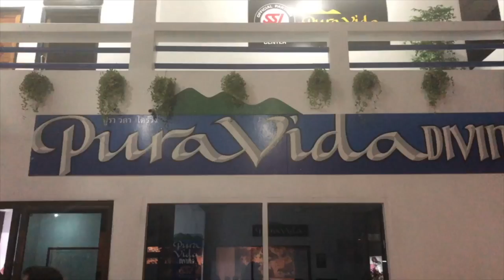A Peek into My Life of Travel: Thailand